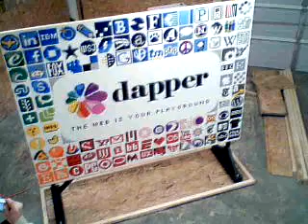Lego mosaic of the Dapper project by Brickworkz LLC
Brickworkz is at it again with another LEGO mosaic- this time, Brian and his team assemble a 49,000+ piece LEGO mosaic standing over six feet long and more than 5 feet high. The assembly took more than 120 hours, but was made quickly because of my helperz!  These photos were taken every minute for the duration of the build. Check out more examples of LEGO mosaics by Brickworkz and watch how we can Turn Your Pics Into Bricks!

*special thanks to Olivia, Jeff, Chris, Paul, Karen, Meghan, Chris R, Nick, Corbin, Donna, Leslie, Steve & Ken